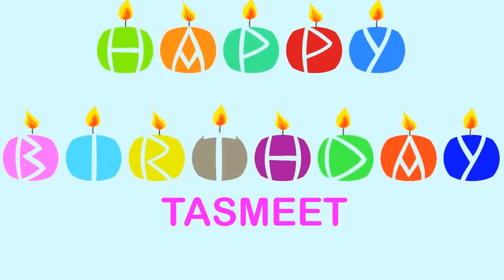Tasmeet Birthday Wishes & Mensajes